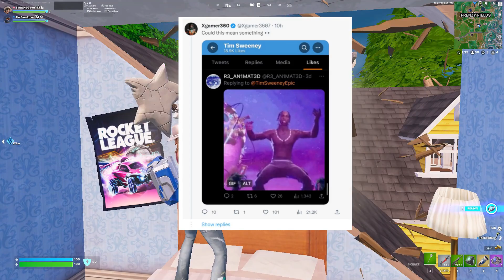July 29th 2023 Fortnite Item Shop CONFIRMED / Fortnite Early Item Shop Prediction July 29th 2023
Kratos Fortnite, Star Wand, Fortnite Chapter 4 Season 2
leviathan axe fortnite,kratos fortnite, superhero skins fortnite, diamond doru pickaxe fortnite,mogul master fortnite, when is the leviathan pickaxe coming back,spray skin, spray skins fortnite